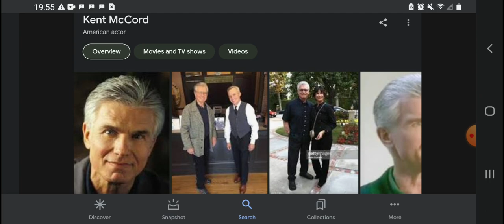Happy 81st Birthday Kent McCord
Kent McCord Was Born On September 26, 1942